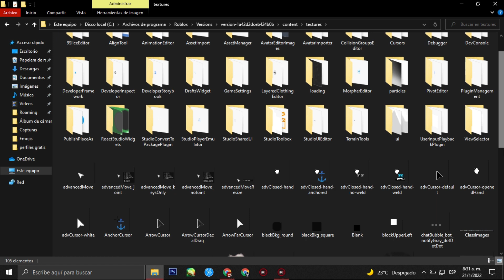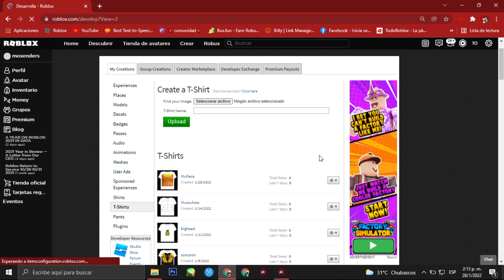CÓMO HACER LA MUÑECA DE EL JUEGO DEL CALAMAR GRATIS en ROBLOX (SIN ROBUX)🤑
👕ROPA USADA EN EL VIDEO🤩
30k ✅►Proximamente.